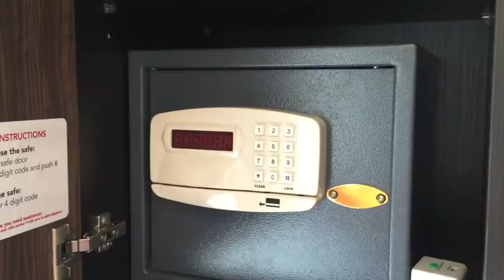Inaugural Adventures by Disney Danube River Cruise, July 7-14, 2016 - Day 6 AMAVIOLA SHIP TOUR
We had the pleasure of being on the first ever Adventures by Disney Danube River Cruise on July 7-14, 2016! Join us for the adventure.

Day 6 (Part 2):  We reboarded the AmaViola for scenic cruising through the scenic Wachau Valley.  This is a prominent apricot growing and wine-making region of Austria!  It was beautiful just relaxing on the ship and watching vineyards and medieval castles as your float by.  An ice cream party was also held on the sun deck.  I took this opportunity for a complete video tour of the AmaViola!